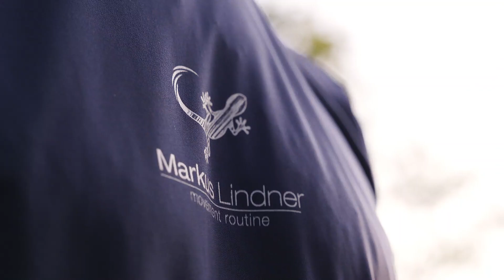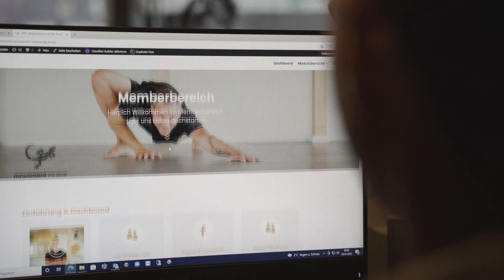Movement Routine - Raus aus dem Sitzen, rein in die Bewegung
Du fühlst dich nach einem Bürotag eingerostet, unausgelastet oder es plagen dich sogar Schmerzen?

Lerne Movement Routine um beweglicher, stärker und leistungsfähiger zu werden. Dein Alltag wird wieder leichter und deine Lebensfreude kehrt zurück. Damit bleibst du fit, gesund und beweglich, um später deine Erfolge auch genießen zu können.
Ich bringe die Bewegung wieder in dein Leben zurück.

Willst du mehr dazu wissen oder ein kostenloses Beratungsgespräch buchen, dann klicke diesen

Ich freue mich darauf dich kennenzulernen.
Markus - Movement Routine